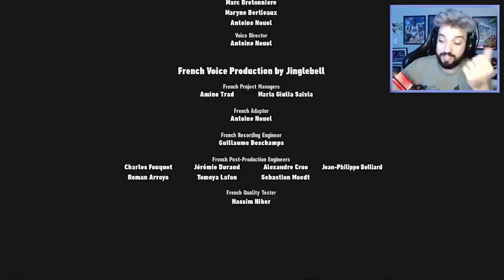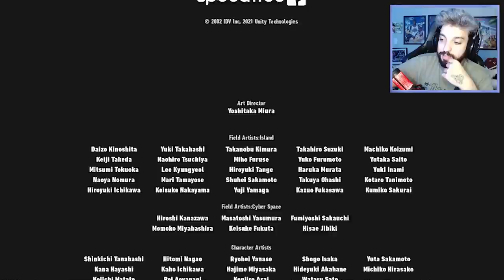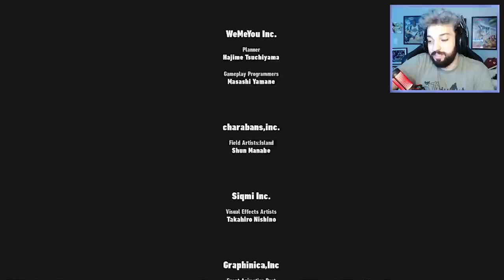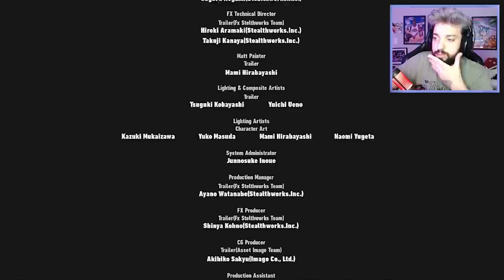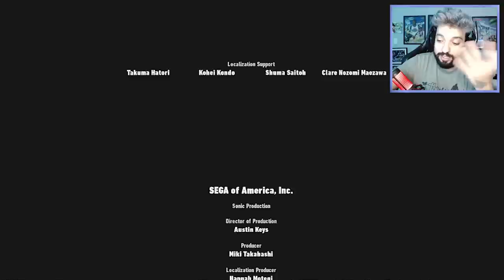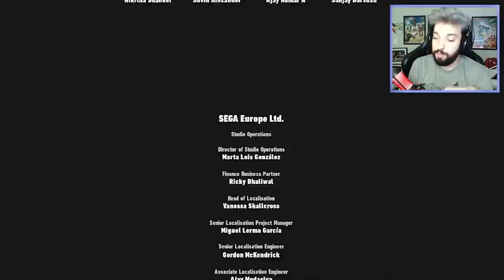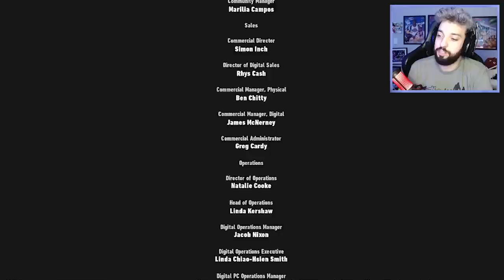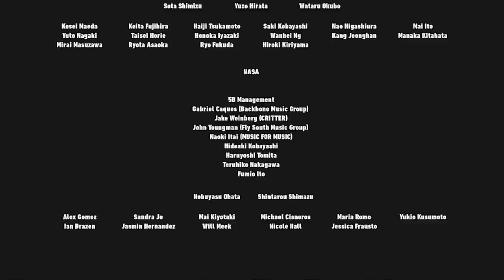SONIC FRONTIERS #16 - O FINAL EMOCIONANTE! | Gameplay no PC em Português PT-BR!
[ TAGS ]

0:00 - Sejam bem-vindos!
0:05 - INSCREVAM-SE NO CANAL!